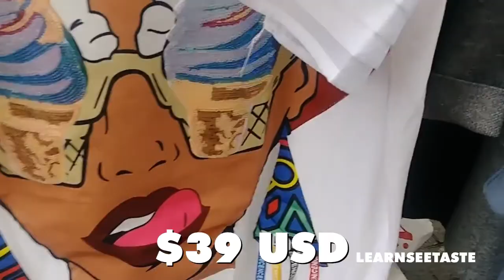EXPLORING MYEONGDONG 명동 | SOUTH KOREA VLOG 🇰🇷 \\ LEARNSEETASTE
**Equipment**
Camera:
Lg Stylo 3 Plus Phone
Sony a5100 Mirrorless Camera with E PZ 16-50mm OSS Lens

This channel is about, Kendra Lewis, a girl who has a crush on the world. I teach you about learning different languages and learning about different cultures. Traveling to different parts of the world on a budget and eating Raw Vegan food while doing all of it.